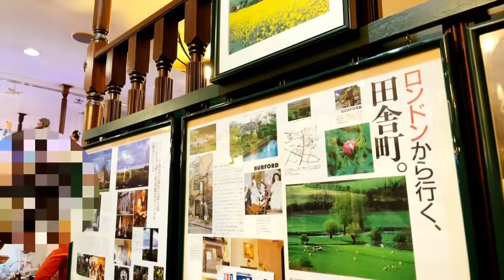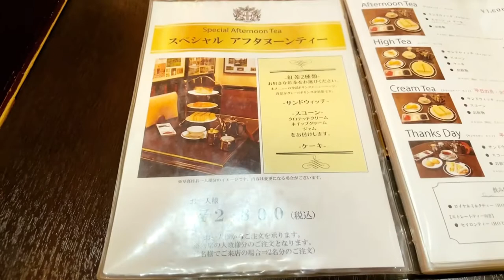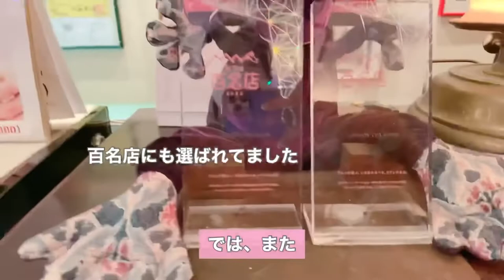【お茶Vlog.12】英国気分を味わいたいなら『ロンドンティールーム』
『お茶する為に、旅をする』

紅茶好きの全国津々浦々、紅茶巡り。

今回は英国フェアの後に、お茶する為に久しぶりにロンドンティールーム　堂島店へ行ってきました！

◇紅茶専門店&紅茶教室　WISTERIAのayaがお届けする紅茶チャンネル、紅茶や関連情報を発信していきます。